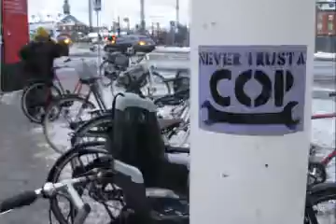Monopoly on Violence: What is the State?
my first after effects project, just the beginning